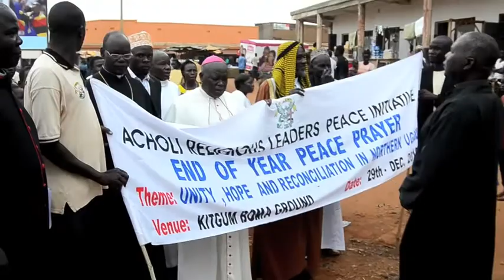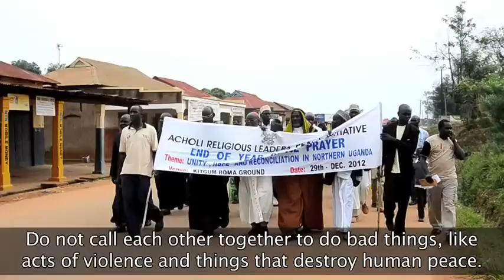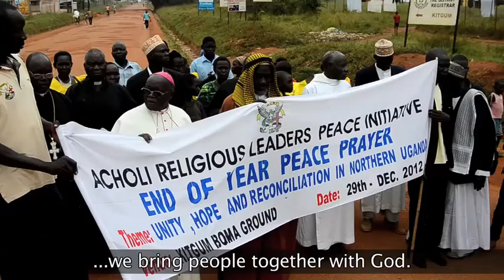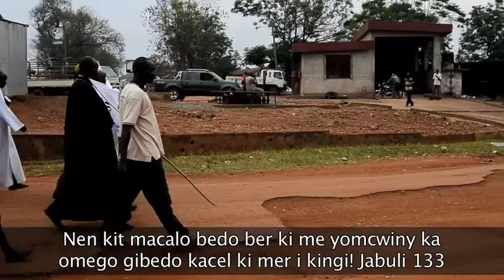End of Year Peace Prayer 2012, Kitgum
ARLPI end of year peace prayer